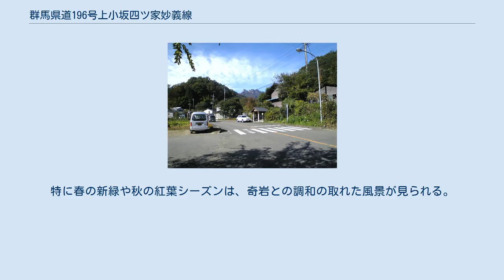群馬県道196号上小坂四ツ家妙義線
上小坂付近から望む妙義山（2009年10月） 群馬県道196号上小坂四ツ家妙義線（ぐんまけんどう196ごう かみおさかよつやみょうぎせん）は、群馬県甘楽郡下仁田町上小坂から富岡市妙義町に至る一般県道である。
 群馬県の上毛三山の一つである妙義山を通る道路で、「上毛三山パノラマ街道」のひとつ。
頂上に中之岳神社、麓には妙義神社があり、また、大砲岩等の名所があることから車の交通量は少なくない。
妙義山登山口へのアクセス道路としても機能している。
起点・終点以外途中で他の県道、国道には一切接続しない。
 急カーブはそれほど多くないが、カーブ自体は多いので、自動車の運転には注意が必要。
また、暴走族などによる危険運転防止のため、カーブの所々が凸凹している。
 本区間はかつては群馬県企業局管理の有料道路（妙義有料道路）であったが、1986年（昭和61年）4月1日をもって無料開放され、現在に至っている。
ちなみに、料金所は下仁田町側、旧妙義町側の２箇所に設置されていた。
 妙義山（標高1,104 m）の風光明媚な奇岩がそびえる山肌は日本三大奇勝に数えられ、ここを縫うように通る道路からは、変化に富んだ妙義山の荒々しい山容を眺めることができる。
特に春の新緑や秋の紅葉シーズンは、奇岩との調和の取れた風景が見られる。
 ^ 昭和34年の路線認定当初での表記では、同郡妙義町大字妙義31番とあり、現終点とは異なる位置である。